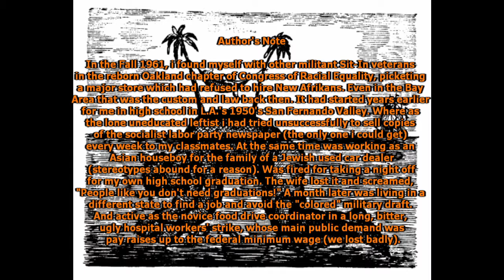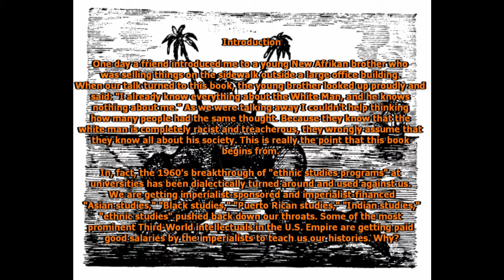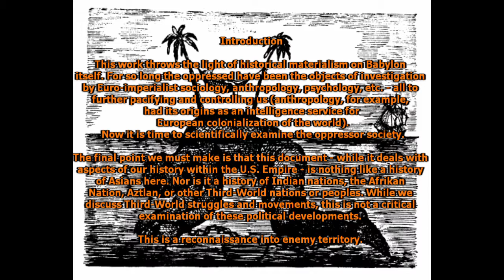Settlers, Mythology of the White Proletariat: Introduction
Hi everyone!
Like I said, my name is Rosa. I am a transgender woman, so that is why my voice is the way it is. I am doing this to
2. Train my voice to sound more feminine
3. Make this accessible to hard of seeing comrades, and anyone who for whatever reason can't read this text.

This one is pretty bad because I only wanted to get it out and get it started. I should have a decent mic and better editing soon.

If you have any criticisms or suggestions, please leave them in the comments.

1. All references to discussions at the conference from: The African World, Vol. N, No. 5, July, 1974: "Historic ALSC Conference Discussed: WHICH ROAD FOR BLACK PEOPLE?""

2. Black Revolution. Vol. 1. No. 1. Winter 1980: "Editorial: The Party Line."